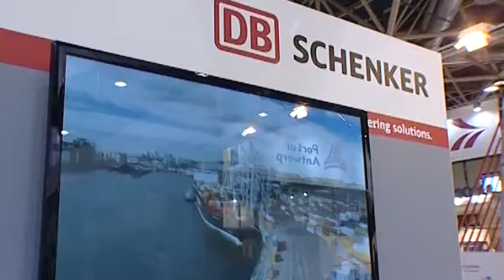Правовая база на завершающем этапе реформы отрасли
В Москве продолжается XVII международная выставка и конференция по транспорту и логистике «ТрансРоссия 2012». Одна из самых обсуждаемых сегодня тем не только на форуме, но и на рынке железнодорожных грузоперевозок -- это формирование правовой базы на завершающем этапе реформы отрасли.